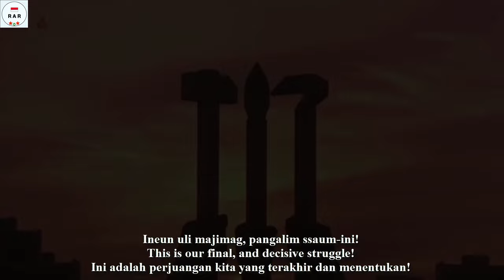인터나쇼날 - Internationale North Korean Version - With Lyrics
English :
The "인터나쇼날" / "Inhônashyonallo" is a North Korean version of "The Internationale". The original French lyrics were written in 1871 by Eugène Pottier (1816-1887) and composed in 1888 by Pierre Degeyter (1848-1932).

International songs in Korean were originally translated into Japanese by the Communist Party of Korea during the Japanese colonial period in the 1920s. The Internationale is used in both Koreas, The Northern lyrics borrow heavily from the Russian Internationale. Though it is more commonly used in the North. Despite no longer being a Communist State, the DPRK continues to utilize the Internationale in propaganda and music, Party Congresses,and even sports events.

This version was a joint performance version of the Moranbong Band and the Korean People's Army Merited State Choir.